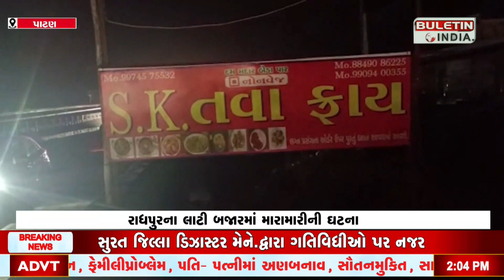રાધપુરના લાટી બજારમાં મારામારીની ઘટના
PATAN :  રાધપુરના લાટી બજારમાં મારામારીની ઘટના
મારામારીની ઘટનામાં 5 ઈજાગ્રસ્ત
સારવાર અર્થે રાધનપુર રેફરલ હોસ્પિટલ ખસેડાયા
વધુ સારવાર અર્થેધારપુર મેડિકલ કોલેજ રીફર કરાયા